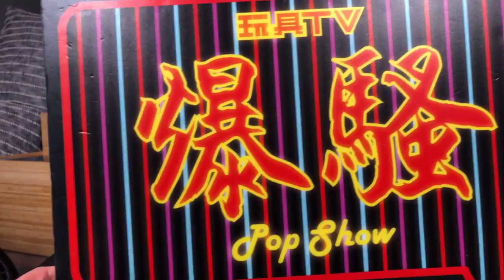TOYSTV S9 E12「爆玩具」Hasbro Transformers STUDIO SERIES DRIFT WITH BABY DINOBOTS Unbox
Production: TOYSTV Production Team
Program host/Guest: Bryan Lo, Toyswalker-Dick.Po, DMS, Walkermachine, Joe
Produced by: Bryan Lo, Toyswalker-Dick.Po